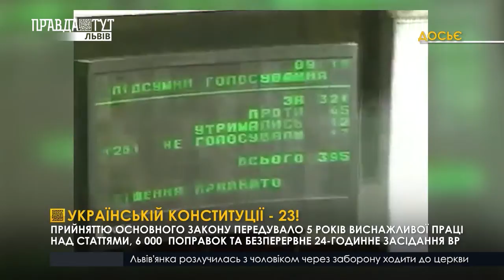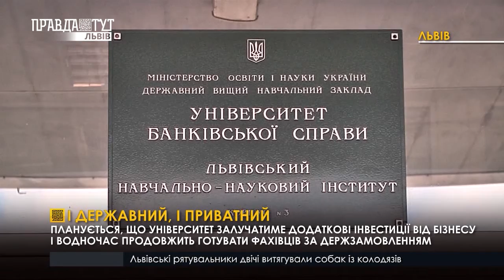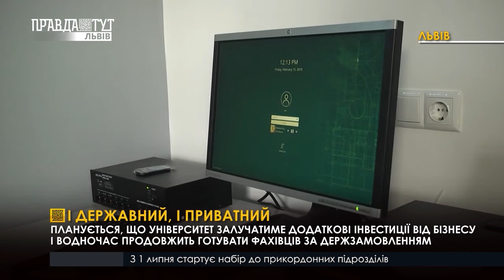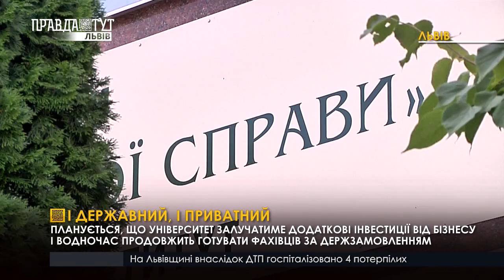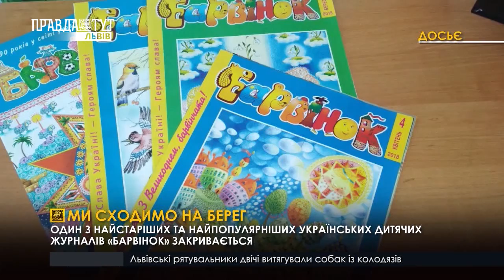Випуск новин 28.06.2019